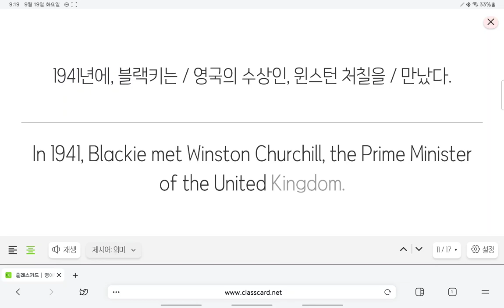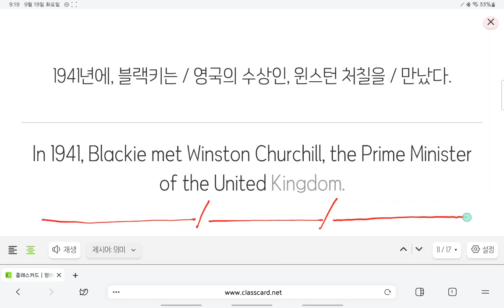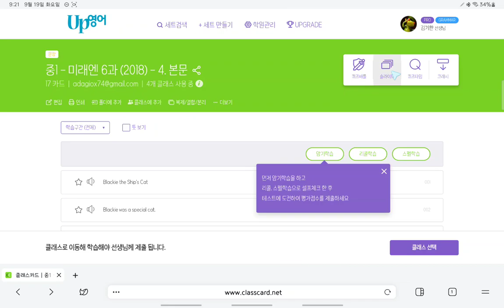Up영어 2023 09 18 중1 구미중 도송중 미래엔 6과 내신대비 마무리